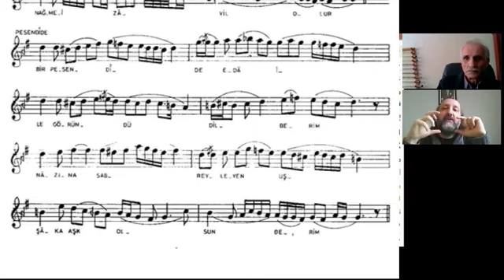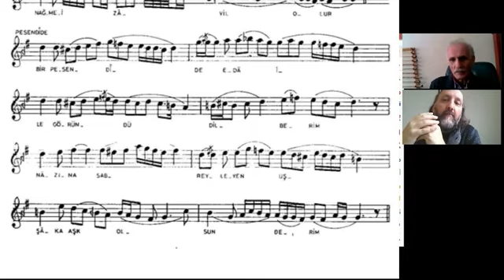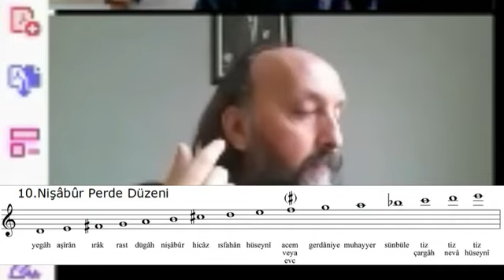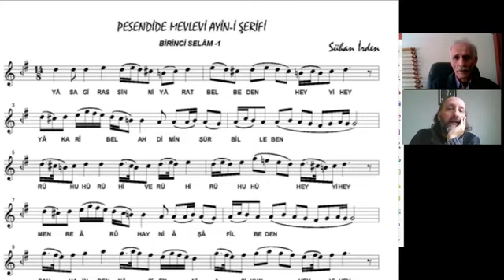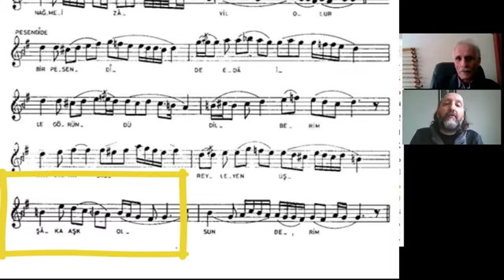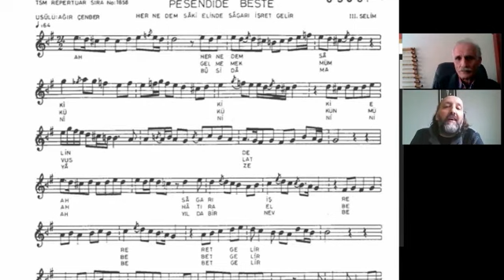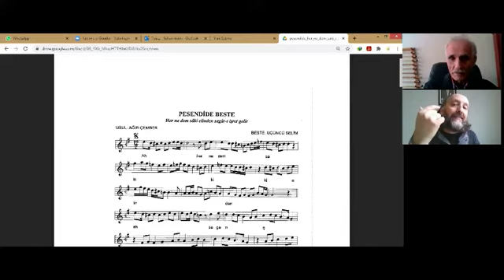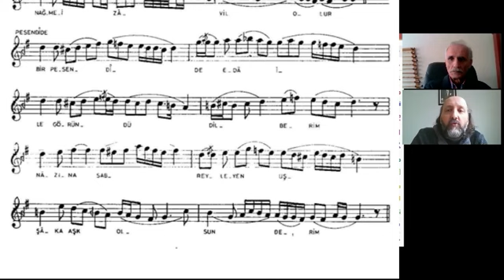Pesendide Makamı Analizi 018 Rast Kar ı Natık Ahmed Avni Konuk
Rast Kâr-ı Nâtık Ahmed Avni Konuk
fihristi makamat
Kavli de kaddi gibi rast olsa ger ol mehveşin
Makamı : Pesendide
Usul: Devr-i Revvan
Açıklama : Doç. Dr. Sühan İrden
Hazırlayan : Atalay Saraloğlu

Ahmet Avni Konuk
İstanbul’da dünyaya geldi. Doğumuyla ilgili kaynaklarda farklı tarihler (1285 [1868], 1287 [1870], 1288 [1871]) verilmektedir. Babası Mûsâ Kâzım Efendi, annesi Fatma Zehrâ Hanım’dır. Dokuz on yaşlarında iken birkaç ay arayla önce babasını, ardından annesini kaybetti. İbtidâî mektebini bitirdikten sonra Kur’ân-ı Kerîm’i ezberledi ve cami derslerine devam ederek Arapça öğrendi. Galata Rüşdiyesi’nde dördüncü sınıfta okurken üçüncü sınıfından başladığı Dârüşşafaka’dan 1890’da mezun oldu. Aynı yıl Galata İttihat Postahanesi’ne memur olarak tayin edildi. Memuriyeti sırasında başladığı Mekteb-i Hukūk-ı Şâhâne’yi 1898’de birincilikle bitirdi. 1909’da Posta Nezâreti’nde kalem müdürü, 1922’de posta genel müdür muavini, Eylül 1930’da genel müdürlük hukuk müşaviri oldu. Bu sırada 376 sayılı posta kanununu mûcip sebepler lâyihası ve nizamnâmesiyle birlikte hazırladı. 1933’te kendi isteğiyle emekliye ayrıldı. Bir süre Posta ve Telgraf Yüksek Mektebi ile Yüksek Mühendis Mektebi’nde (İstanbul Teknik Üniversitesi) ders verdi (Ergun, Türk Şairleri, II, 573). 6 Mart 1938’de İstanbul’da vefat etti ve Merkez Efendi Mezarlığı’na defnedildi. Konuk’un son zamanlarında Emine Hâdiye Hanım’la evlendiği, Eminönü Mal Müdürlüğü’nün 11 Mayıs 1938 tarihli yetim maaşını düzenleyen tezkeresinden anlaşılmaktadır (Eraydın, I, s. XVI).
Konuk, 1904’te Mesnevîhan Selânikli Mehmed Esad Dede’ye intisap ederek Mevleviyye tarikatına girdi. Mürşidinin Çayırlı Medrese’deki hücresinde verdiği derslere devam etti. Burada Tâhirülmevlevî ve Abdülhay (Öztoprak) efendilerle birlikte temayüz eden üç öğrenciden biri oldu. Mehmed Esad Dede’den Farsça öğrendi ve Mes̱nevî’yi okuyarak icâzet aldı. Bu yıllarda Fâtih türbedarı Ahmed Amiş Efendi’nin sohbetlerine de katıldı. Dârüşşafaka’da talebe iken okulun mûsiki muallimi Eyyûbî Zekâi Dede’den aldığı derslerle başladığı mûsiki çalışmalarını mezuniyetinden sonra da hocasıyla devam ettirdi. Hocasından meşkettiği dinî ve din dışı formdaki eserleri en küçük ayrıntısına kadar hâfızasında koruyarak bu eserlerin gelecek nesillere aktarılmasında sağlam bir köprü vazifesi gördü. Ayrıca Fındıkzâde Taşkasap’ta meşkhâne haline getirilmiş bir kahvehanede Hacı Kirâmi Efendi’den mûsiki meşkeden Konuk, gençlik yıllarında Zekâi Dede’nin talebelerinden M. Suphi Ezgi ve Rauf Yektâ Bey’le de beraber çalıştı.
Nota bilmeyen, ancak dilkeşîde ve bend-i hisar adlarında iki makam icat eden Konuk’un ilk bestesi, “Ey dilber-i şen sevdim seni ben” mısraıyla başlayan karcığar şarkısıdır (1888). Bûselik-aşiran, rûy-i ırak ve dilkeşîde makamlarındaki Mevlevî âyinleri dışında dinî eser bestelememiş; din dışı sahada bestelediği kâr, kâr-ı nâtık, beste, ağır ve yürük semâi ile şarkı formlarında hepsinin güftesi kendisine ait otuz sekiz adet eserinin listesini Yılmaz Öztuna neşretmiştir (bk. bibl.). Hiç bilmediği bir makamdan edvâr kitaplarındaki tarif üzerine derhal bir eser besteleyecek derecede mûsiki nazariyatına vâkıf olan Konuk’un 119 makamdan meydana gelen kâr-ı nâtıkı mevcut kâr-ı nâtıklar içerisinde en muhtevalı olanıdır. İstanbul Konservatuvarı neşriyatı arasında yayımlanan âyinlerden altı tanesinin güftesini nazmen Türkçe’ye çeviren Konuk, Türk mûsiki tarihinde Itrî ekolünün son temsilcileri arasında kabul edilir.
Tasavvuf başta olmak üzere mûsiki, felsefe, edebiyat, matematik alanlarında geniş bilgisi olan Konuk Fransızca’ya da hâkimdi. Şöhreti sevmeyen mütevazi bir kişiliğe sahip olduğu için Türkiye’de pek fazla bilinmediği halde dinî, içtimaî sahada ve mûsiki gibi alanlarda sorulan sorulara verdiği cevapların İstanbul Robert Koleji Bülteni’nde yayımlanmasının ardından bazı şarkiyatçılar tarafından tanınmıştır. Aynı zamanda şair olan Konuk telif, tercüme ve şerh türü eserlerinde yer alan Arapça ve Farsça beyitlerin, rubâilerin bir kısımını nazmen Türkçe’ye çevirmiştir. Fahreddîn-i Irâkī’nin Lemaʿât’ına yaptığı tercümenin sonunda “Ben” adlı bir manzumesi vardır (Konya Mevlânâ Müzesi Ktp., nr. 3852, s. 67). Ayrıca Tevfik Fikret’in Mehmed Âkif’e cevap olarak yazdığı “Târîh-i Kadîm Zeyli”ne manzum bir reddiyesi bulunmaktadır (İstanbul Belediyesi Atatürk Kitaplığı, Osman Ergin, nr. 1158).